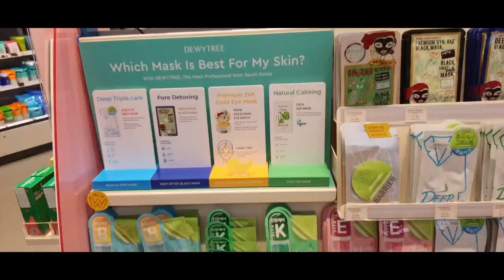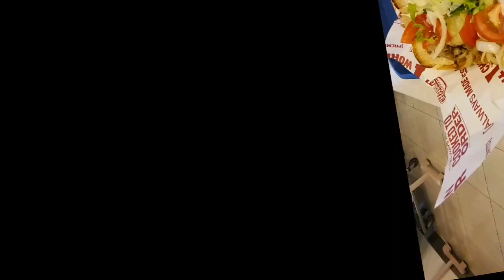Day in my life!! Shopping Skincare Cosmetics Dress Tamil Vlog